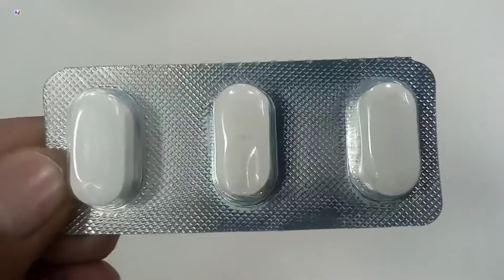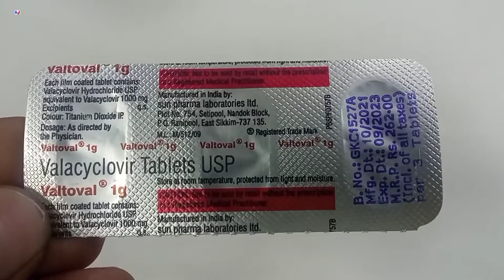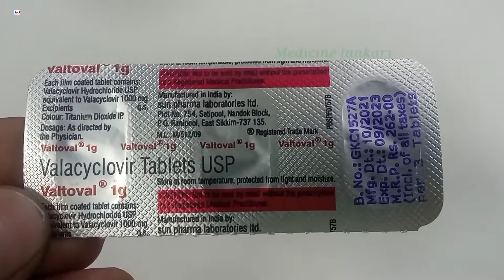Valtoval 1g Tablets | Valacyclovir 1000mg Tablet | Valtoval 1g Tablet Uses Side effects Review Hindi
kindly note